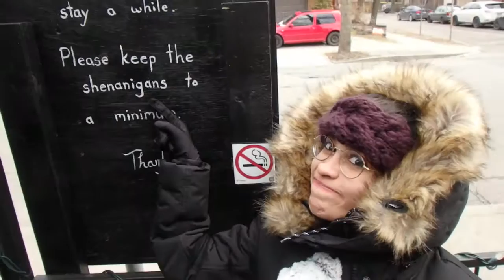When I'm Not Rehearsing, I Like To Eat!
The title pretty much says it all, but it's true! We rehearse Monday-Saturday...So I like to treat myself every Sunday as both a celebration to a successful week and a prep for the week to come! It's a lot of cardio dancing those numbers, not to mention just trying to remember all of them too!